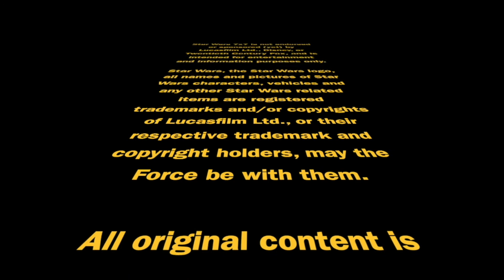Stranger in a Strange Land (Book of Boba Fett Briefing, Season 1, Episode 1) | Episode 2,736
"Stranger in a Strange Land" is Chapter 1 of Star Wars: The Book of Boba Fett, and for today's episode, we're focused on seven big takeaways from this first episode. Punch it!

⏱️TIMESTAMPS⏱️
0:00 Intro
0:43 The split time narrative for the season
2:18 We've seen stuff that goes past the first episode
3:15 Boba Fett's health, age, and need for bacta treatment
4:51 The territory, the tributes, and the dinner to come
6:50 The Night Wind Assassins
8:28 Madam Garsa Whip and her connections
9:18 Cameos and surprises
10:26 Conclusion

Doug Howard
Pamela Johnson
Dennis Keithly
Timothy McMahon